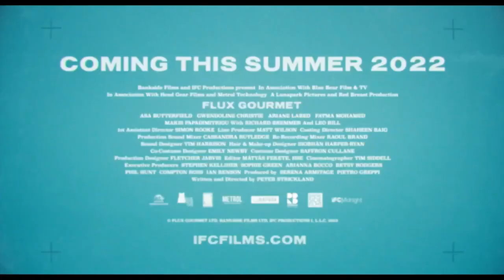Flux Gourmet Official Trailer (2022) - Leo Bill, Richard Bremmer, Asa Butterfield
Check out the official Flux Gourmet Trailer starring Leo Bill, Richard Bremmer, Asa Butterfield

UK Release Date: 2022
Starring: Leo Bill, Richard Bremmer, Asa Butterfield
Directed By: Peter Strickland

Synopsis: Set at an institute devoted to culinary and alimentary performance, a collective finds themselves embroiled in power struggles, artistic vendettas and gastrointestinal disorders.